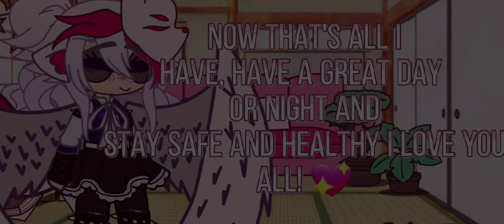facts about me